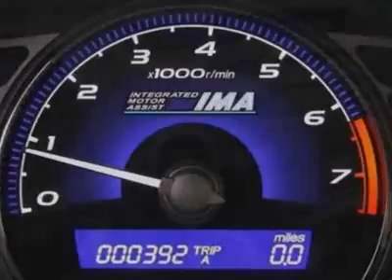2006 Honda Civic Sdn LX AT Sedan - Fort Wayne, IN